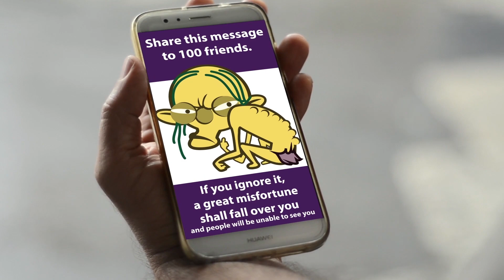Así Hacemos Videos Institucionales Creativos | Videos Corporativos Animados | Costa Rica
¿Quieres hacer videos empresariales para tu negocio en Costa Rica?

-TAGS-